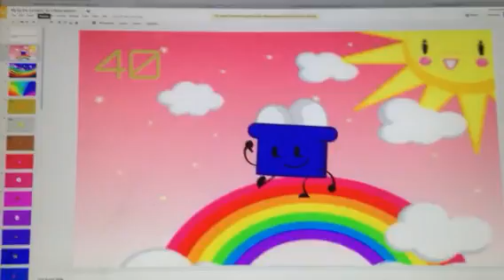My VERY FIRST by the numbers list (Object Edition)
40: Best
39-35: Legendary
34-32: Amazing
31-30: Excellent
29-28: Great
27-26: Good
25-24: OK
23: Neutral
22: Meh
21: Not Bad
20: Mediocre
19-17: Weak
16-14: Bad
13-11: Awful
10-9: Terrible
8-6: Super Terrible
5-2: Despise
1: Worst

NOTE: 1 is Dora from BFDIA